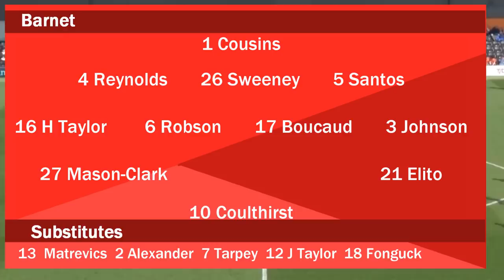HIGHLIGHTS | Barnet 1 Wrexham 2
High drama as Jermaine McGlashan's late shot was going wide but span on target to earn Wrexham a massive victory.